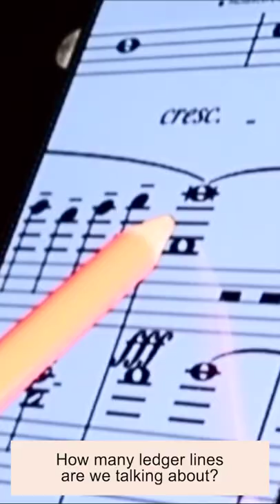How a violist sight-read the first violin part (feat. Super High A)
🎞 Video filmed and edited by Julia Kim
📱Filmed by iPhone 11 Pro Max

🎼 F R E E S H E E T M U S I C